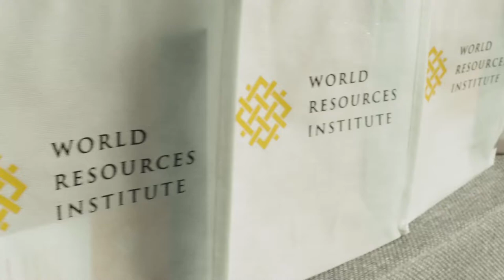WRI at Hudson Yards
Hudson Yards and the World Resources Institue are committed to sustainability and the future of cities